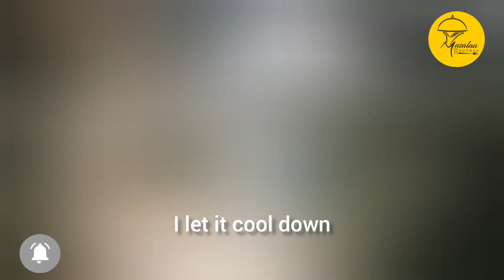mutton paya | mutton paya recipe| mutton paya soup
your queries 👇
mutton paya soup
mutton paya recipe
mutton paya
mutton paya banane ka tarika
mutton paya eating
mutton paya recipe in telugu
mutton paya recipe in tamil
mutton leg soup
mutton leg curry
mutton leg
mutton leg paya
how to cook mutton leg
how to make mutton leg soup
how to make mutton leg curry
Masala madness#mutton ka paya soup#godi payasa recipe